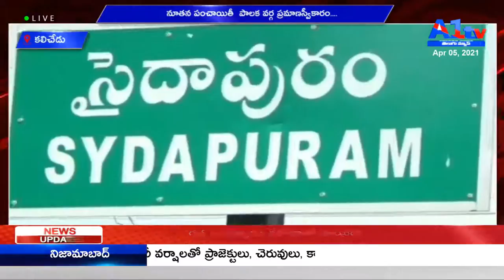కలిచేడు నూతన పంచాయితీ పాలక వర్గ ప్రమాణస్వీకారం.... || A1 TV TELUGU